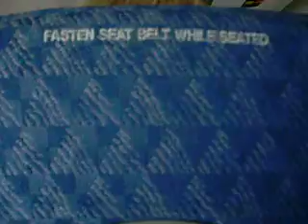in a plane with emily and jodi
we finally got on the plane to texas after a 7 hour delay. so we wer both REALLLYYYY bored. so ya just watch